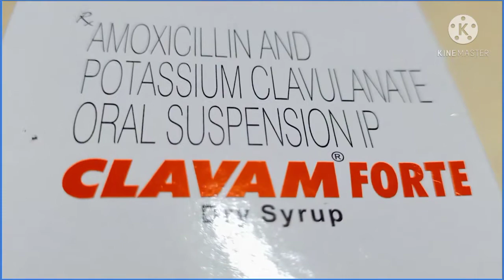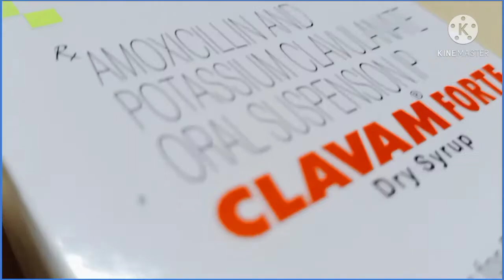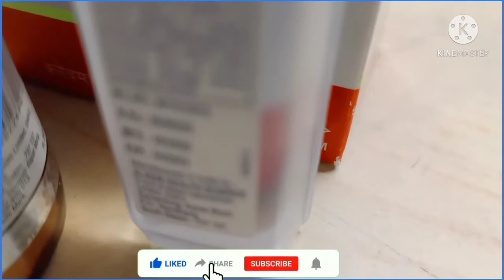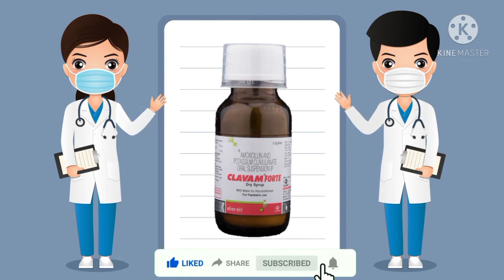Clavam Forte Dry Syrup Uses, Price ,Composition,Dose,Side Effects,Review In Bengali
Baby food
All Condoms

🤝GEAR USED
○ Microphone (USB)
○ Microphone (Lav)
○ Main Tripod
○ Second Tripod
○ Green Screen

QUERIES SOLVED
○ How To Use Clavam Forte Dry Syrup
○ How To Take Clavam Forte Dry Syrup
○ clavam dry syrup in bengali
○ antibiotic dry syrup